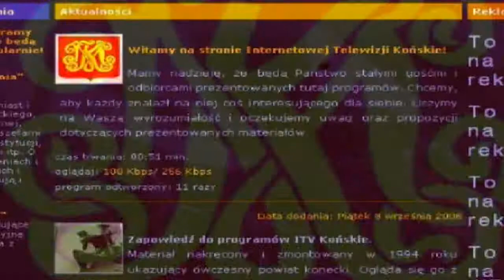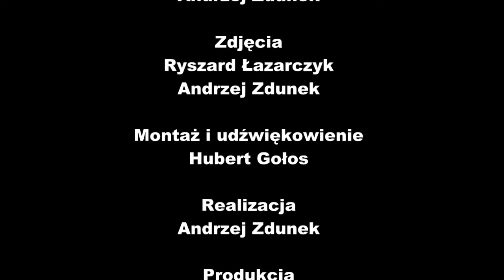Konecka Kronika Tygodnia wydanie 28/2012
-Stąporków - podatki w górę
- Stypendia premiera dla najlepszych